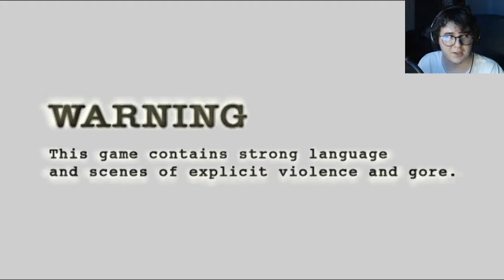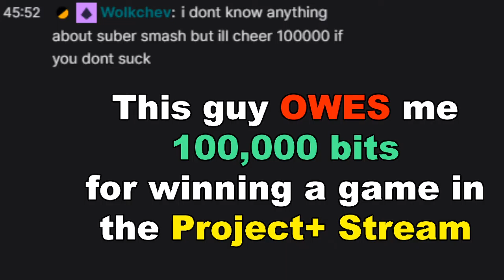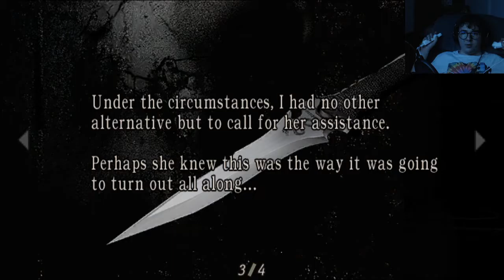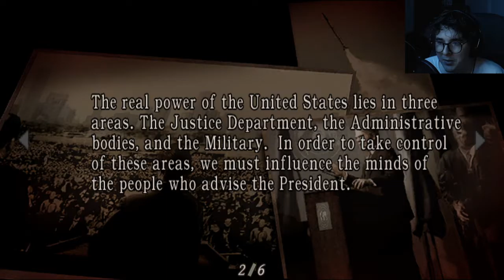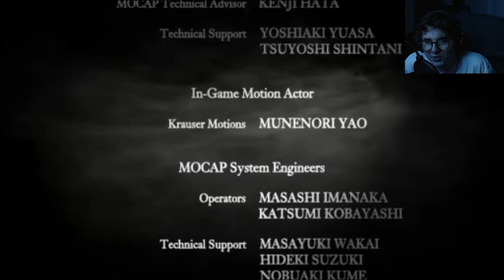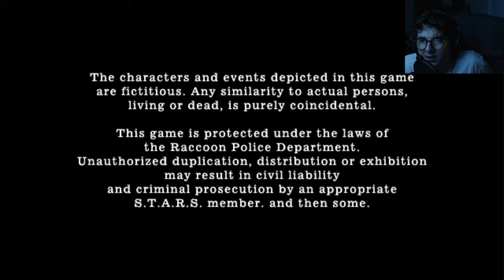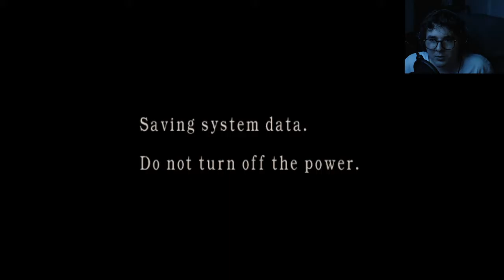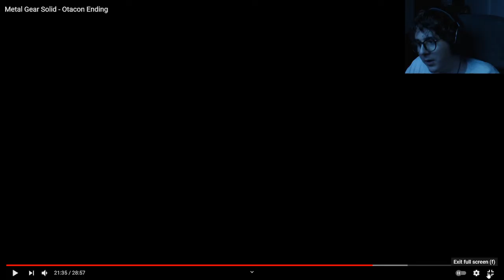Resident Evil 4 Blind Playthrough Chapter 5 FINALE | Leon i need you to become a speedrunner leon.